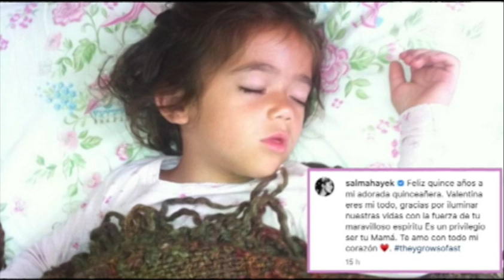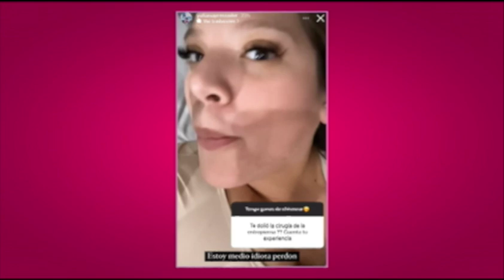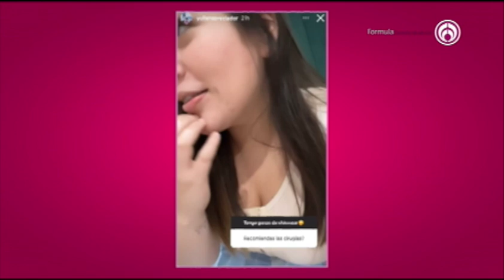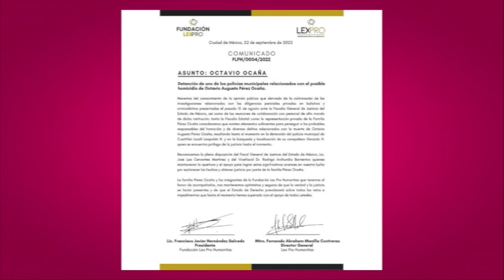ALEX SPEITZER PREFIERE USAR TANGA QUE SHORT AGUADO | Programa completo 22 de septiembre 2022